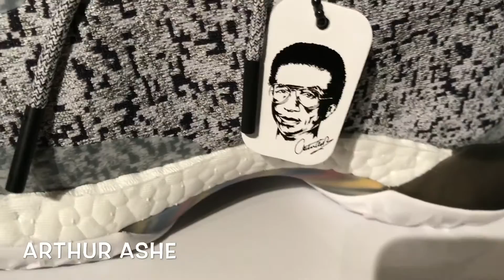Harden Vol 1 Arthur Ashe edition by Adidas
HARDEN VOL. 1 SHOES
B-BALL SHOES THAT CELEBRATE TWO ALL-TIME GREATS.
James Harden forces opponents to step up their game. Built for his high-tempo style of play, these basketball shoes feature energy-returning boost™. The breathable knit upper wraps the foot for a secure lockdown. The black-and-white design and a striking graphic honor tennis legend Arthur Ashe.
boost™ is our most responsive cushioning ever: The more energy you give, the more you get
Breathable and flexible engineered knit upper
Wraparound tongue construction for locked-down fit; Toe cap for extra protection
TPU midsole wrap for added stability; Comfortable textile lining
Heel 3-Stripes exclusive to James Harden
Rubber outsole inspired by the geometric Fibonacci sequence to engineer a tread pattern for ultimate grip on the court
Imported